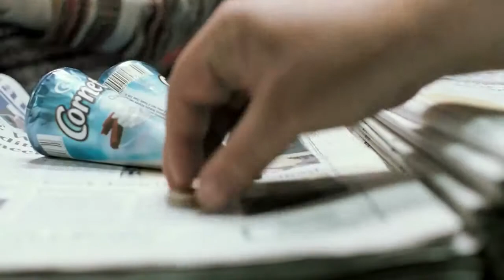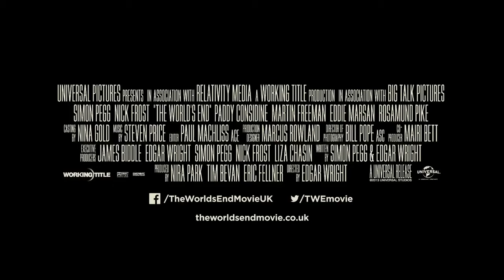The World's End Official Trilogy Trailer 2013) Simon Pegg Movie HD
20 years after attempting an epic pub crawl, five childhood friends reunite when one of them becomes hell bent on trying the drinking marathon again. They are convinced to stage an encore by mate Gary King, a 40-year old man trapped at the cigarette end of his teens, who drags his reluctant pals to their home town and once again attempts to reach the fabled pub, The World's End. As they attempt to reconcile the past and present, they realize the real struggle is for the future, not just theirs but humankind's. Reaching The World's End is the least of their worries.